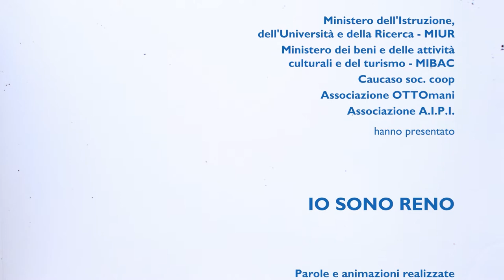IO SONO RENO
Film animato realizzato dagli studenti della Scuola secondaria di 1^grado "Zanotti" di Bologna nel contesto del progetto PANTA REI.

Parole e animazioni realizzate dagli studenti della classe 1^D della Scuola secondaria di 1^grado "Zanotti" di Bologna.

Coordinamento didattico:
Progessoressa Angela Imperscrutabile

Laboratorio di cinama di animazione ideato e coordinato da Sonia Marcolin e Roberto Paganelli di Associazione OTTOmani

Laboratorio di scrittura poetica curato da Roberto Pasquali di Associazione A.I.P.I.

Coordinamento generale del progetto PANTA REI:
Stefano Migliore - Coop CAUCASO

Progetto realizzato grazie al finanziamento di MIUR e MIBACT

Bologna, Maggio 2019